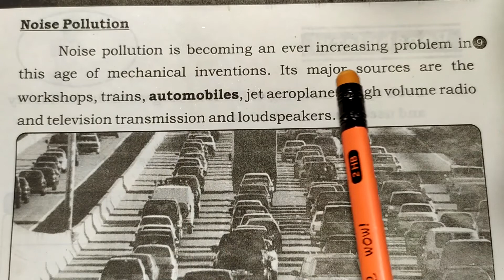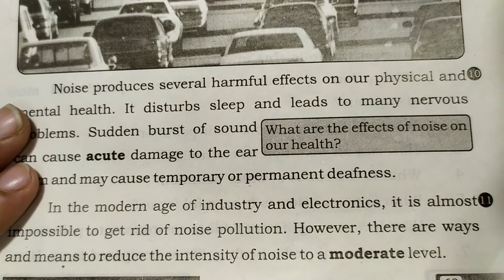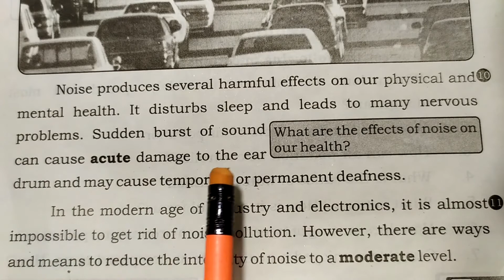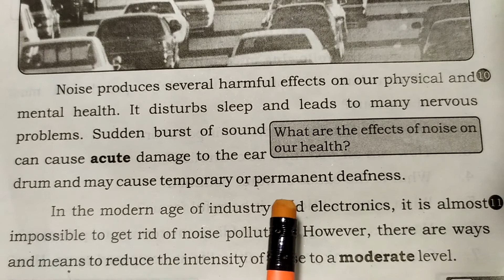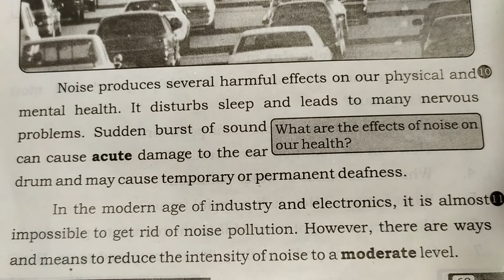Class 7th English Translation Lesson 6 - Part 4 of 4 - Pollution - Noise Pollution Online Lectures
7th Class English Chapter 6 Pollution Online Videos Lectures Punjab Curriculum and Textbook Board.

Translation of Lesson 06 Part 04 of 04
Pollution , Noise Pollution
Punjab School Class 7th
Book English for Grade VII (7th Standard)
This is the Fourth and Last part of Translation of Lesson Pollution For 7th Standard Taught in Punjab Government Schools.